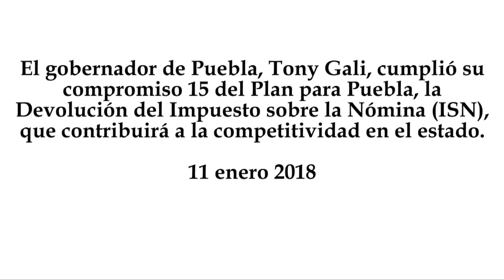Tony Gali cumple su compromiso 15 con la devolución del ISN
El gobernador de Puebla, Tony Gali, cumplió su compromiso 15 del Plan para Puebla, la  Devolución del Impuesto sobre la Nómina (ISN), que contribuirá a la competitividad en el estado.
11 enero 2018